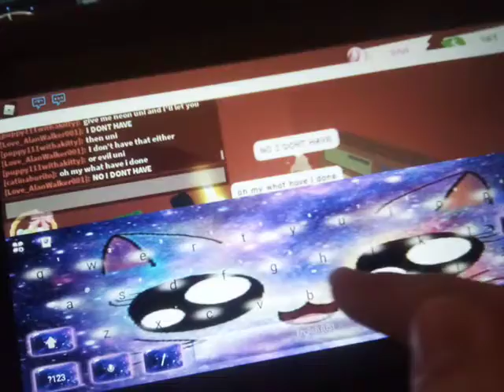the nerd becomes the popular girl with a twist part 3 finale